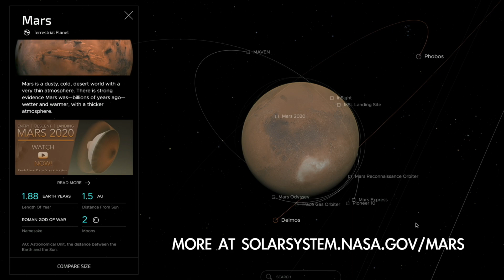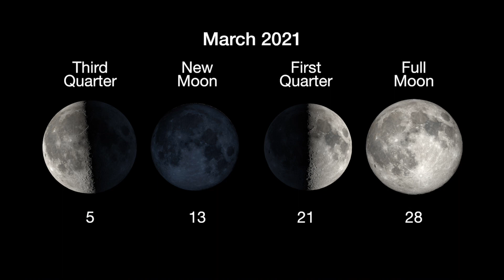NASA What's Up: Skywatching Highlights for March 2021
What's Up for March? Mars and friends in the evening, and a brilliant pair of planets returns...

In the first week or so of March, you'll find Mars near the Pleiades star cluster high in the west in the few hours after sunset.

NASA's Perseverance rover successfully landed on Mars on February 18th! And in addition to this latest surface explorer, orbiters from two other nations arrived in orbit around the Red Planet last month, making 2021 a truly international year of Mars exploration.

Credit: NASA